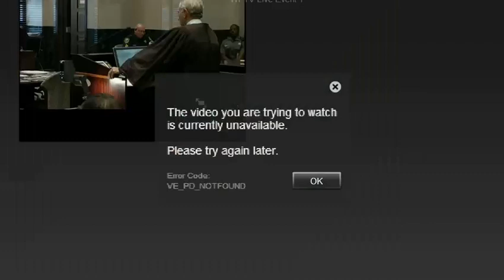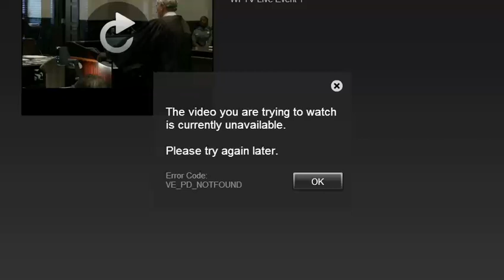Bessman Okafor Trial Jury Instruction Partial Day 4 Part 5 0/825/15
Bessman Okafor, 30, is facing a first-degree murder charge in the 2012 death of 19-year-old Alex Zaldivar. Before he was killed, Zaldivar was due to testify against Okafor in a home invasion trial. He has already begun serving five concurrent life sentences on aggravated assault charges for the home invasion.